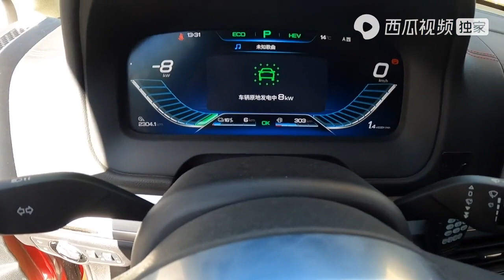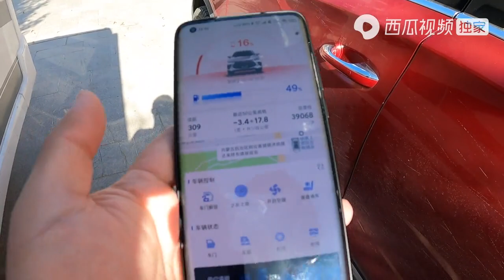旅途十万里：房车旅行一觉睡到中午，点个外卖吃新疆大盘鸡，今天离开额济纳旗超清版